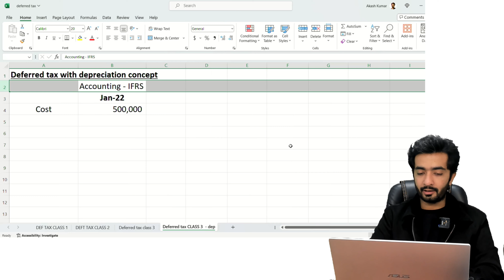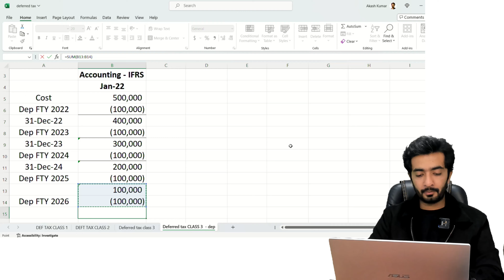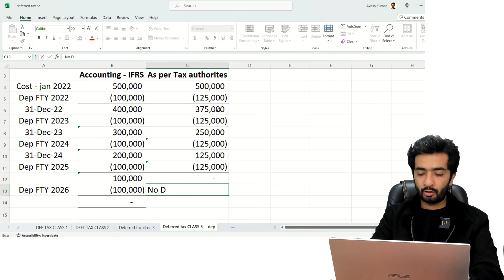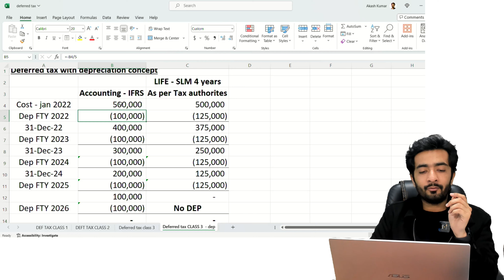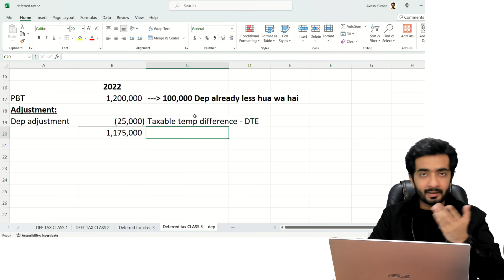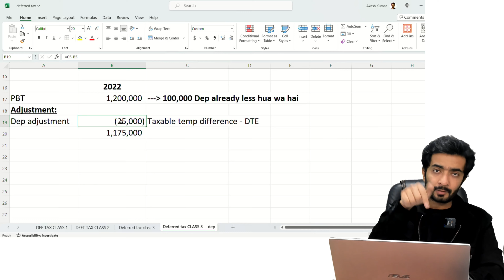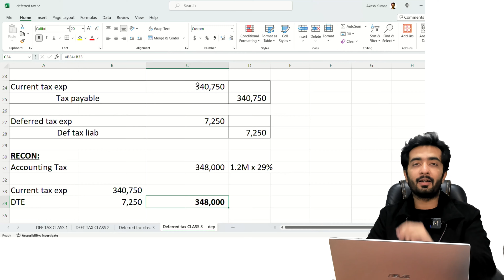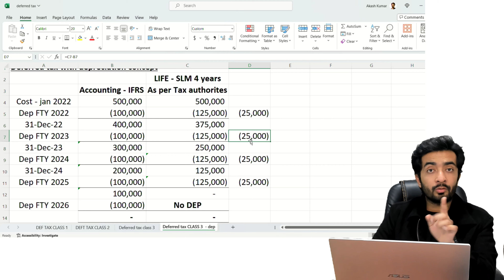Class 3 PART 2 Deferred tax with Depreciation and related shortcut